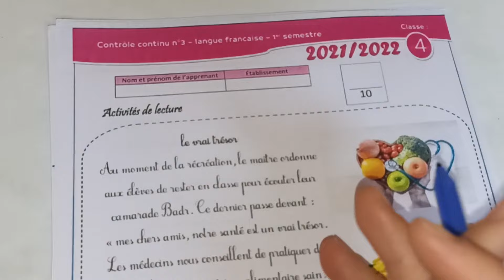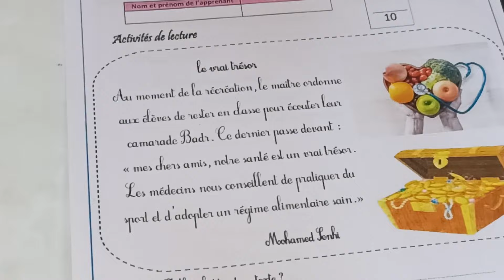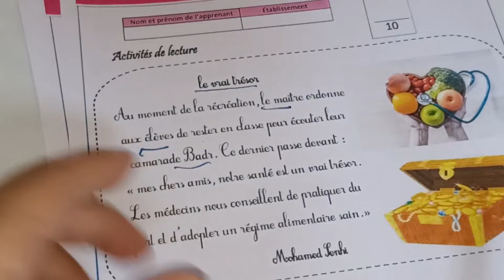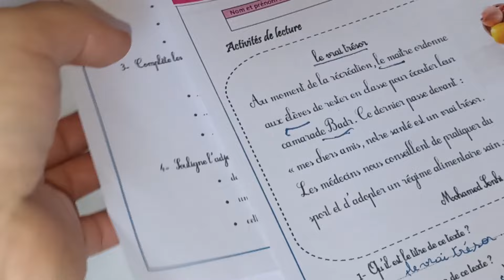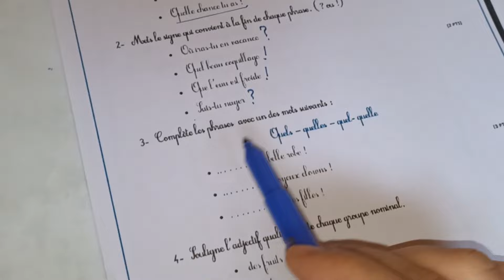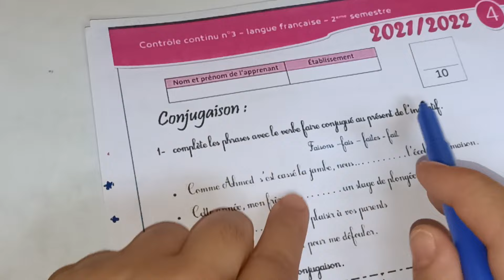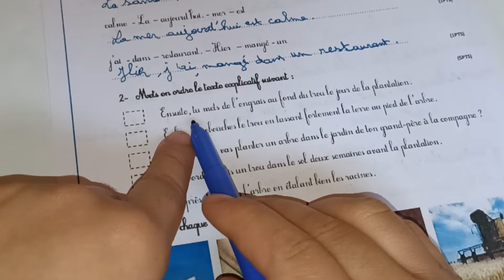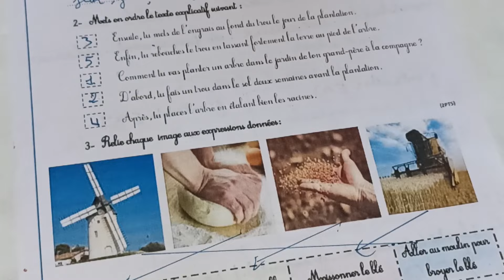فرض المرحلة الثالثة مادة اللغة الفرنسية المستوى الرابع/الفرض الأول في الدورة الثانية اللغة الفرنسية